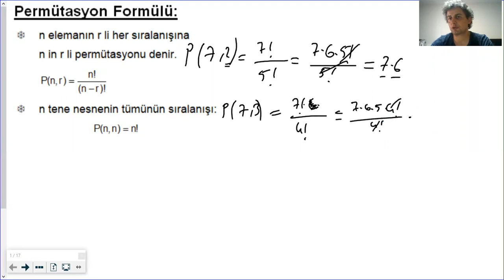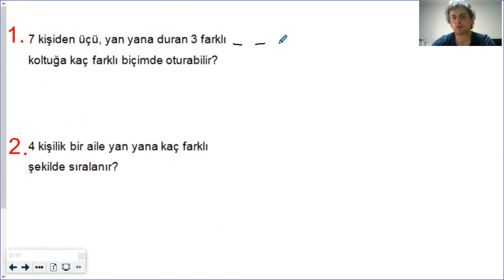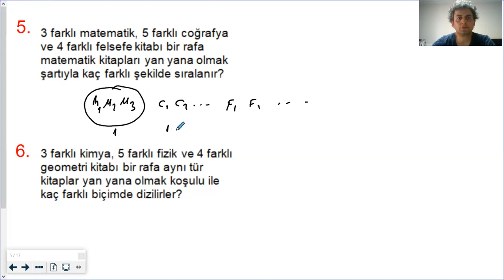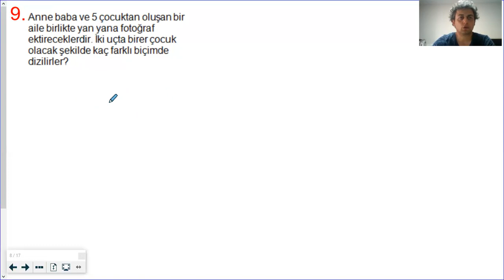Permütasyon Konu anlatım Videosu 03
Matematik Öğretmeni Muzaffer Akın
İzmir(Karşıyaka-Menemen-Çiğli)